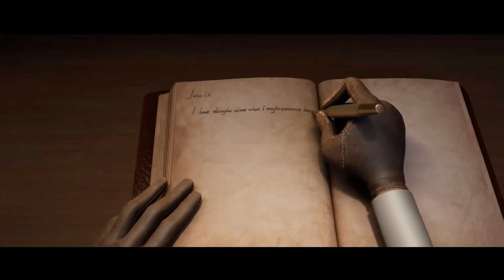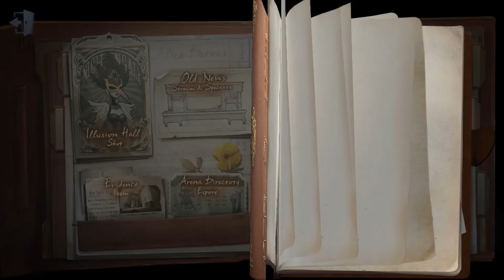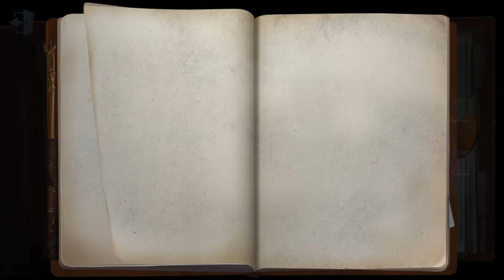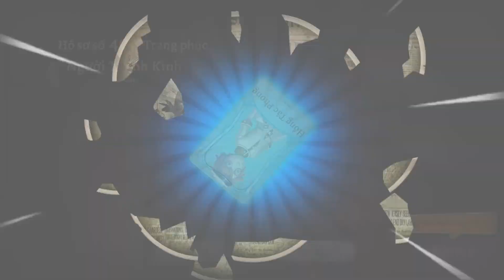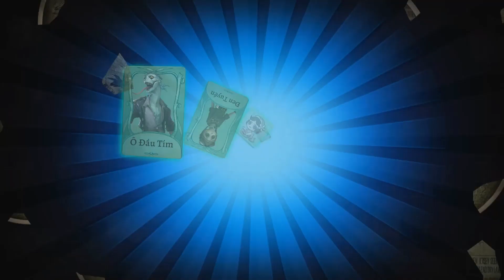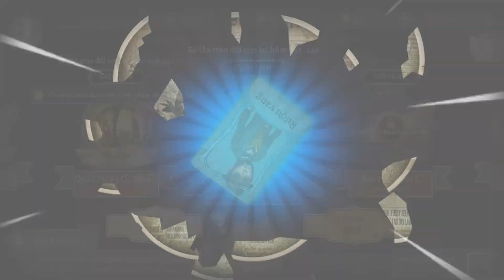Identity V - Ashes of Memory Introduction +Opening Esscence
Bị hack acc nhưng vẫn giữ bằng chứng